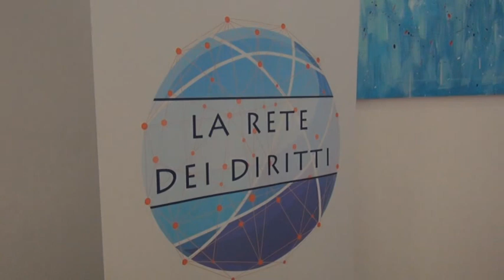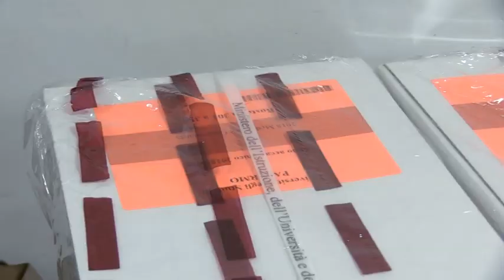Test di Medicina, a Catania cambio d'aula senza controlli e impedita la verbalizzazione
Vengono trasferiti in un padiglione differente, uscendo dall'edificio, ma nessuno effettua i dovuti controlli né verifica nuovamente l'identità dei candidati.